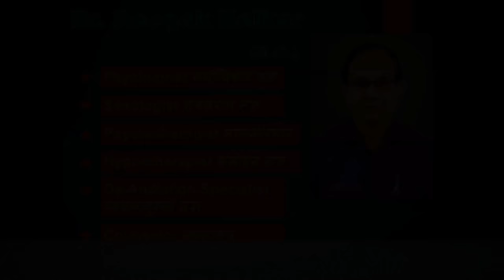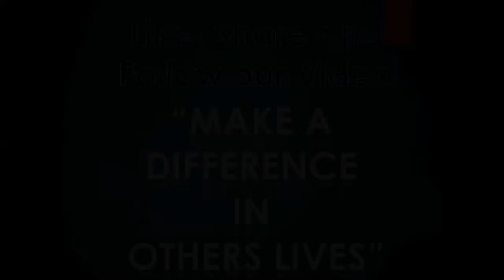How Disturbed Subconscious Mind Reflect on Body Dr Kelkar Sexologist Psychiatrist Mental Illness pe